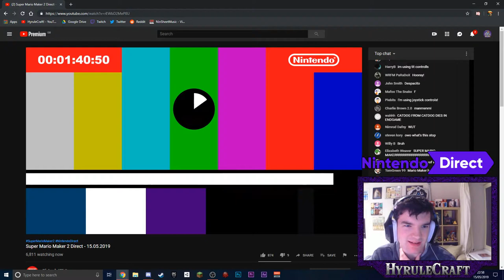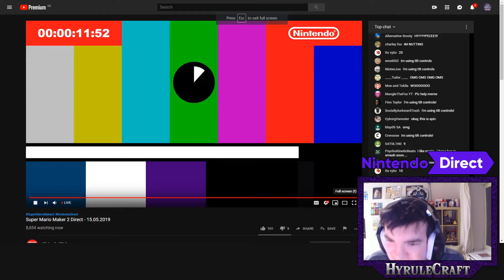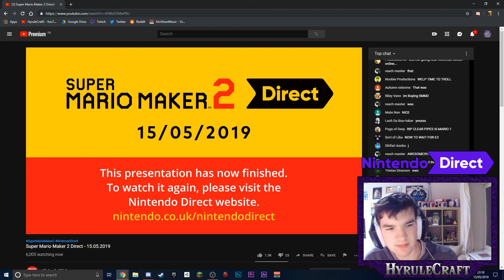MADLAD - Super Mario Maker 2 - Nintendo Direct - 15/05/19 - Live Reaction w/ Steven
yay

Outro Music - Cleffernotes - Trailer Theme Orchestral Cover

Thanks for your support lately! Any comments are welcome, unless they are disrespectful or offensive.